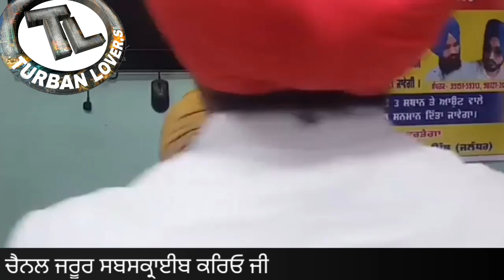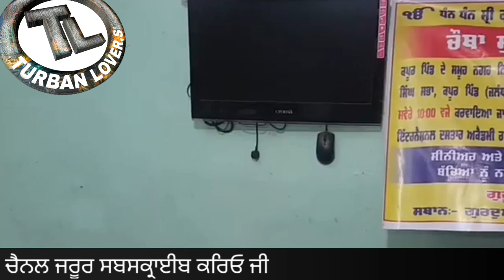ਵਟਾ ਵਾਲੀ ਪੱਗ ਕਿਸੇ ਦੂਜੇ ਦੇ ਸਿਰ ਤੇ/WATTAN WALI PAGG TYING TURBAN ON ANOTHER HEAD,turban lovers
ਵਟਾ ਵਾਲੀ ਪੱਗ ਕਿਸੇ ਦੂਜੇ ਦੇ ਸਿਰ ਤੇ/WATTAN WALI PAGG TYING TURBAN ON ANOTHER HEAD,turban lovers 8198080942

ਅਾਪਣੇ ੲਿਸ ਚੈਨਲ ਤੇ 45k+ ਮੈਬਰ ਹੋ ਗਏ ਨੇ ਇਸ ਲਈ ਸਾਰੇ ਫੈਮਲੀ ਮੈਬਰਾ ਦਾ ਬਹੁਤ ਬਹੁਤ ਧੰਨਵਾਦ turban lovers ਚੈਨਲ ਤੁਹਾਡਾ ਅਾਪਣਾ ਚੈਨਲ ਹੈ ੲਿਸ ਨੂੰ ਇਸੇ ਤਰਾ ਸਪੋਟ ਕਰਦੇ ਰਹੋ ਜੀ
ਬਹੁਤ ਸਾਰੇ ਵੀਰਾ ਦੇ ਕਿਹਣ ਤੇ ਅੱਜ ਅਸੀ ਵਟਾ ਵਾਲੀ ਪੱਗ ਕਿਸੇ ਦੂਜੇ ਦੇ ਸਿਰ ਤੇ ਦੀ ਵੀਡੀਓ ਲੇਕੇ ਹਾਜ਼ਰ ਹੋਏ ਹਾ ੳੁਮੀਦ ਹੈ ੲਿਹ ਵੀਡੀਓ ਤੁਹਾਨੂੰ ਪੰਸਦ ਅਾੳੁਗੀ ਮੈਨੂੰ ਇਸੇ ਤਰਾ ਆਪ ਸਬ ਦੀ ਸਪੋਟ ਦੀ ਲੋੜ ਹੈ ਤਾ ਜੋ ਹੋਰ ਵੀ ਵਧੀਅਾ ਤੋ ਵਧੀਅਾ video ਲੇਕੇ ਅਾੳੁਦਾ ਰਵਾ ਜੇ ਵੀਡੀਓ ਵਧੀਅਾ  ਲੱਗੀ ਤਾ ੲਿਸ ਨੂੰ ਵੱਧ ਤੋ ਵੱਧ ਲਾੲੀਕ ਤੇ ਸੇਅਰ ਜਰੂਰ ਕਰਿਓ ਜੀ ਜਿਨਾਂ ਦੋਸਤਾ ਨੇ ਚੈਨਲ ਨੂੰ subscribe ਕਰਤਾ ੳੁਨਾ ਦਾ ਬਹੁਤ - ਬਹੁਤ ਧੰਨਵਾਦ ਜੀ ਜੋ ਵੀਰ ਸਾਡੇ ਚੈਨਲ ਤੇ ਨਵੇ ਨੇ ਜੇ ਤੁਸੀ ਚੁਹਦੇ ਹੋ ਸਾਡੀ ਵੀਡੀਓ ਸਭ ਤੋ ਪਹਿਲਾ ਦੇਖਣਾ ਤਾ ਸਾਡੇ ਚੈਨਲ ਨੂੰ subscribe ਜਰੂਰ ਕਰੋ ਜੀ ਤੇ bell ikon ਦਬਾਕੇ ਸਾਡੀ ਵੀਡੀਓ ਨੂੰ ਸਭ ਤੋ ਪਹਿਲਾ ਦੇਖੋ ਧੰਨਵਾਦ ਜੀ |